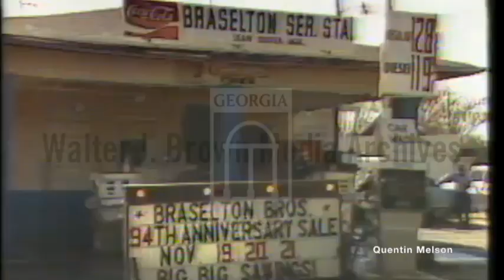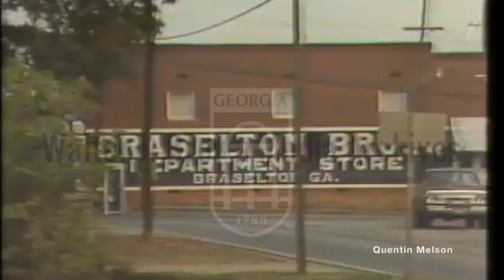Braselton Family Interviews on the the Sale of the Town of Braselton, Ga. (November 11, 1981)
Voiceover: An overview of the sale of the town of Braselton, Georgia; interviews Kit Braselton, age 61, Mayor Lewis Braselton, age 81, Brassie Braselton, age 82, and Betty Sweatman, Braselton Resident. Footage: The outside of the Braselton Banking Co.; various buildings and people in Braselton; a police station and car; farm land and houses; a photo of the first Braselton building; the last surviving Braselton family members; footage from Braselton, Georgia.
Reporter: Dale, Al (ABC News)

Braselton (/ˈbræzəltən/ BRAZ-əl-tən) is a town in Barrow, Gwinnett, Hall, and Jackson counties in the U.S. state of Georgia, approximately 43 miles (69 km) northeast of Atlanta. As of the 2010 census, the town had a population of 7,511,[4] and in 2018 the estimated population was 11,652.[5]

The Gwinnett and Barrow County portions of Braselton are part of the Atlanta–Sandy Springs–Marietta, GA, Metropolitan Statistical Area, and the Hall County portion is part of both the Atlanta and Gainesville, GA Metropolitan Statistical Areas. The remaining Jackson County portion of Braselton is not part of any core based statistical area.

The first permanent settlement at Braselton was made in 1884.[6] The town is named after Harrison Braselton, a poor dirt farmer who married Susan Hosch, the daughter of a rich plantation owner. Braselton built a home on 786 acres (318 ha) of land he purchased north of the Hosch Plantation. The land he purchased was later called Braselton.[7] The Georgia General Assembly incorporated Braselton as a town in 1916.[8]

In 1989 actress and Georgia native Kim Basinger and other investors bought 1,751 acres (709 ha) of the town's 2,000 privately owned acres for $20 million from Braselton Brothers Inc, intending to turn it into a tourist destination.[9] Five years later, facing personal bankruptcy, she and her partners sold the land for $1 million.[10][11]

Geography[edit source]
Braselton is located at 34°06′33″N 83°45′46″W (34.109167, -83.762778).[12]

According to the United States Census Bureau, the town has a total area of 12.5 square miles (32.4 km2), of which 12.4 square miles (32.2 km2) is land and 0.12 square miles (0.3 km2), or 0.79%, is water.[4] Braselton has seen its growth from 7.20 square miles (18.6 km2) to its current size from annexations into surrounding areas.

Braselton borders the mailing addresses (not city limits) of Gainesville (Candler), Flowery Branch, Oakwood (Chestnut Mountain side), and Pendergrass.

The town borders the city limits and shares a ZIP code with Hoschton.

The Road Atlanta race track has a Braselton address, but is located just north of the town itself.

As of the census[2] of 2018, 11,452 people and 2,833 households resided in the town. The population density was 605.0 inhabitants per square mile (233.6/km2). There were 2,833 housing units at an average density of 605.0 per square mile (233.6/km2). The racial makeup of the town was 77% White, 12% Black, 2% Asian, 0% from other races, and 4% from two or more races. Hispanics or Latinos of any race were 5% of the population.

Of the 2,833 households, 29% had children under the age of 18 living with them, 68.6% were married couples living together, 12.0% had a female householder with no husband present, and 21.4% were not families. About 18.3% of all households were made up of individuals, and 7.3% had someone living alone who was 65 years of age or older. The average household size was 3.60 and the average family size was 3.16.

In the town, the population was distributed as 29% under the age of 18, 8% from 18 to 24, 10% from 25 to 34, 15% from 35 to 44, 16% from 45-54, 10% from 55-64 and 14% who were years of age or older. The median age was 40 years. For every 100 females, there were 98.7 males. For every 100 females age 18 and over, there were 90.6 males.

The median income for a household in the town is $105,096 and for a family was $49,327. The median value for a housing unit was $318,700. Males had a median income of $46,477 versus $27,292 for females. The per capita income for the town was $35,921. About 4.1% of families and 3.9% of the population were below the poverty line, including 6.9% of those under age 18 and 12.6% of those age 65 or over.

Infrastructure[edit source]
The town operates a police department,[15] a Hall County Sheriff's Office location,[16] post office, and one fire station.[17] Northeast Georgia Health System built a new hospital in the Central/ Greater Braselton area that opened in Spring 2015.[18] It's the first net-new hospital in Georgia in 20 years.[19]